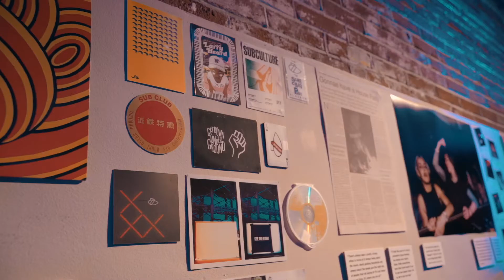Pau Chritoful (Nitsa) top 5 tips for Building a Community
In this video, Pau Chritoful's from Barcelona club Nitsa gives us his 5 Tips for Building a Community.  He also gives us some tips for artists.

Ballantine’s Scotch Whisky has announced the launch of The True Music Series Clubs Collection. Across 4 new limited edition bottles, they pay tribute to the spiritual home of true music, nightclubs.

Created in partnership with four of the world’s most pioneering clubs, the limited edition designs have been produced especially for Ballantine’s Finest bottles and tins, and take inspiration from and embody each club’s iconic sound, spirit and story.

Your comments mean the world to us, its driving us on to make more content, so please take a second and say ‘Hey’ .

Data Transmission Producer Tools

Data Transmission Filming Equipment

Follow Grahame & Data Transmission